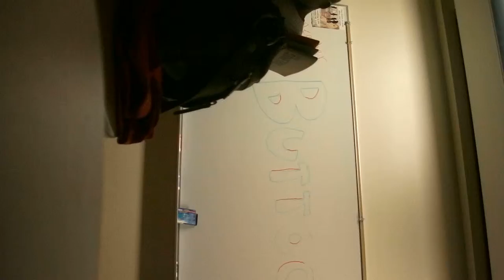TOAST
Brontez Purnell at the East Bay Zine Fest. A project called The Cruising Diaries he worked on with Janelle Hessig. Berekley City College 12/13/14
DP-robert eggplant